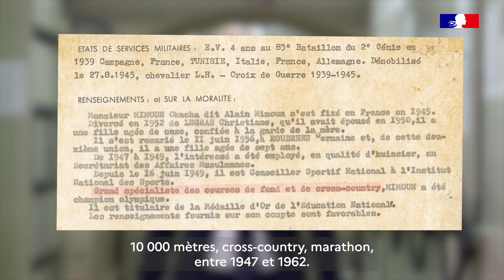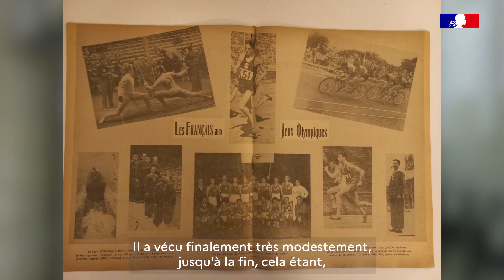Les « héros de l’ombre », combattants de la France libre : Alain Mimoun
Né en 1921 à Maïder en Algérie française, Ali Mimoun Ould Kacha est le premier français vainqueur d’un marathon olympique. 32 fois champion de France, 3 fois médaillé aux JO de 1948, 1952 et 1956, il est aussi un véritable héros militaire. Engagé dans l’armée française à 18 ans, il fait partie en 1943 du corps expéditionnaire français qui débarque en Italie. Grièvement blessé en 1944 lors de la bataille du Monte Cassino, il échappe de justesse à l’amputation de sa jambe gauche. Sauvé par un médecin français à Naples, il reprend le combat et participe au Débarquement en Provence, jusqu'à la prise de Stuttgart où il termine la guerre, en 1945. Il entame par la suite une carrière d’athlète.

Croix de guerre 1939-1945, Chevalier de l’ordre national du Mérite, il est fait Grand officier de la Légion d’honneur en 2008. Il s’éteint en 2013 et reçoit des honneurs nationaux aux Invalides. « Quelque part, c’est l’armée qui fait naître le champion Mimoun et le révèle au sport », Arnaud Papillon, Chef du bureau Rayonnement de la politique mémorielle à la DMCA.